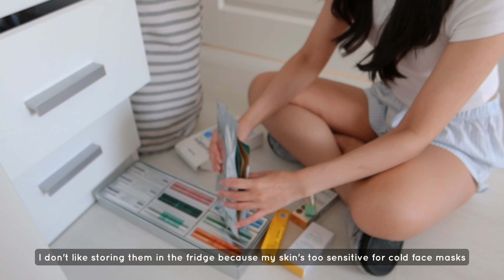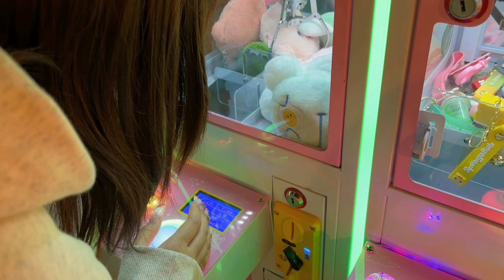Saving half wasted days 🥞 cleaning my room, pack with me, weekend trip & mini Q&A!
Hi lovelies 💗 My summer holiday has started and ended, but I feel like I was able to do so many things while on break! I slept in more but I still tried to stay productive to save the "half wasted days". Was able to work on my knitting project, do lots of (necessary) cleaning, make breakfast, be active, do self care and even go to Helsinki for the weekend 😌 I wanted to film the Q&A separately, but I felt a little bit awkward in front of the camera haha. I hope I was still able to answer your questions!

📹 Camera: Canon G7X Mark III

My name's Anna, and this is my digital introvert diary 🍀 I'm working full time as a pharmacist and I love to spend my free time doing things that I love, such as knitting, reading, watching super long tv-shows and cooking 💗 I'm here to share with you the realistic life of a 20 something girl who is trying to figure life out!

 self care morning routines, clean with me, what i eat in a day, self care diaries, productive day in my life vlog, home cooking